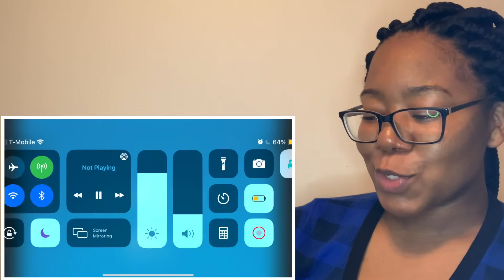Without Remorse | Official Trailer reaction | Michael B. Jordan | Prime Video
Without Remorse (2021) on Amazon Prime Video
more movies & tv shows trailer reactions coming soon.